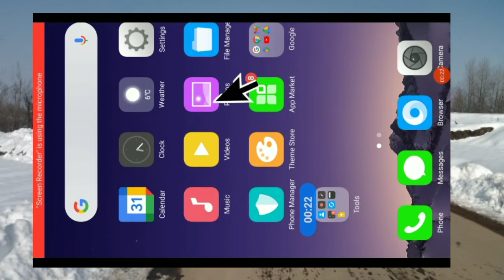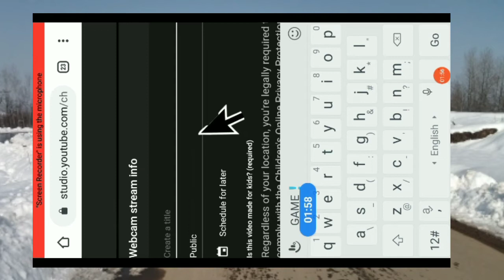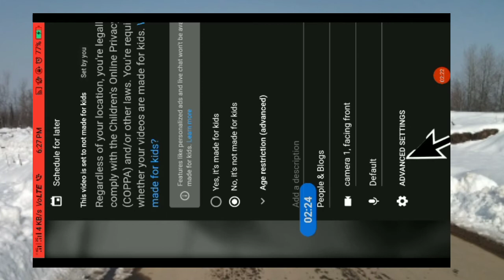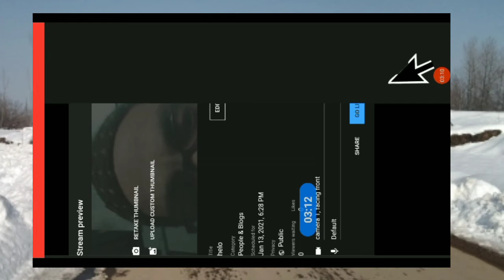HOW TO GO LIVE ON YOUTUBE WITHOUT 1000 SUBSCRIBERS / live stream on YouTube without 1k subscribers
baby pants diper

men track suit

branded track suit

leather Chapal : https: //amzn.to/3cJA8Wg

leather Chapal 2

leather shoe

mouse keyboard

32 GB pen drive